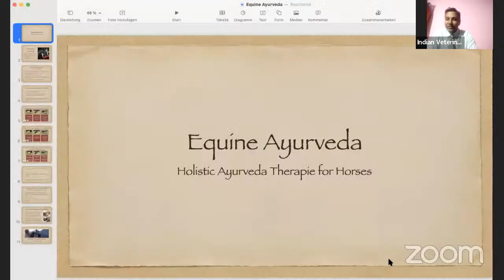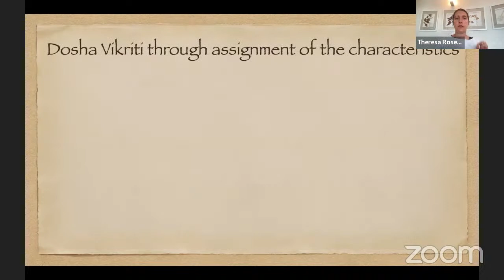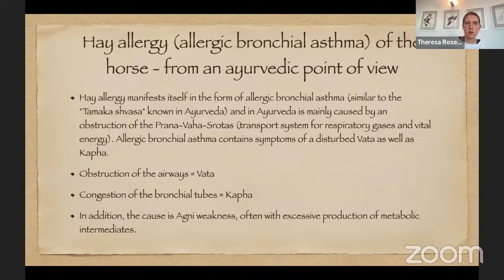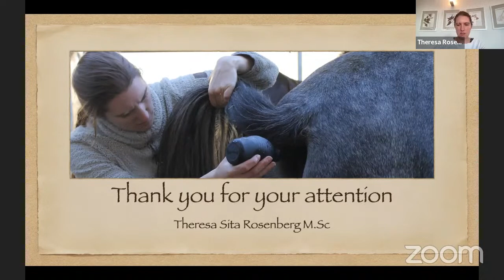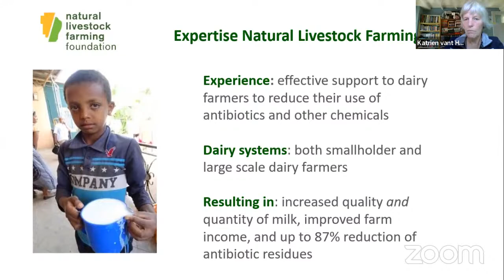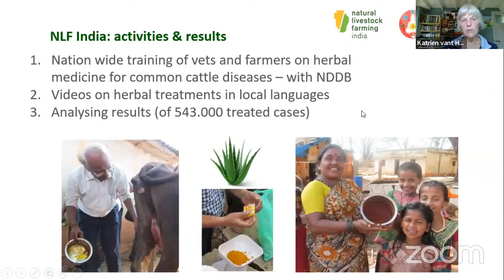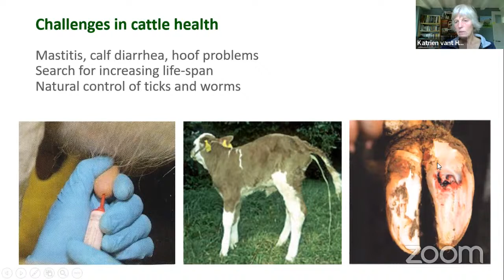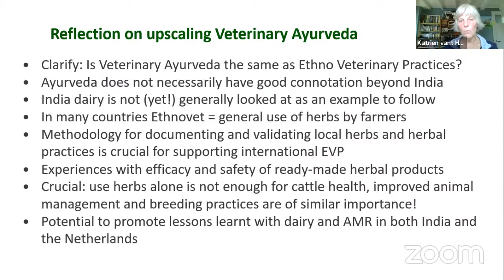International Online Workshop on Veterinary Ayurveda